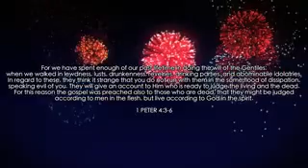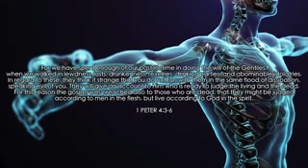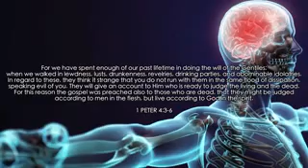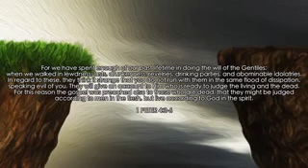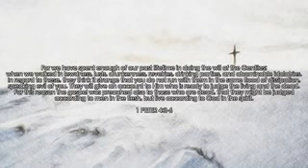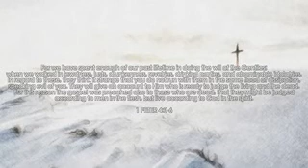WATCH A WORD of Encouragement 1 Peter 4 3 6